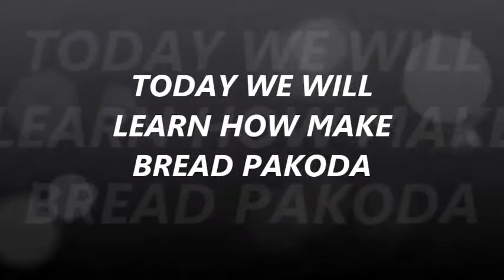ब्रेड पकोड़ा कैसे बनाये (how to make bread pakode)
in this video we will learn how to make bread pakode

ब्रेड पकोड़ा कैसे बनाये :

your query may: bread pakode kaise banaye
tasty pakode